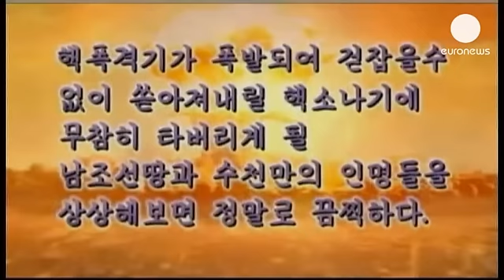Лавров: КНДР затягивает в "спираль порочного круга"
Народ с ликованием настроился на воинственную волну Ким Чен Ына, обещавшего дать отпор американским агрессорам.  Ракетные войска КНДР по приказу лидера приведены в боевую готовность. В списке потенциальных целей, которые на экстренном совещании минувшей ночью изучал главнокомандующий - не только базы американцев в Тихом океане, но также - Вашингтон, Лос-Анджелес и города в Техасе, сообщают государственные СМИ.

Так Пхеньян отреагировал на полеты бомбардировщиков США в районе своих границ. Эскалация напряженности в регионе была спровоцирована ядерными испытаниями в КНДР, в ответ на которые Совбез ООН единогласно проголосовал за новые санкции. Новый виток конфликта вызывает серьёзную обеспокоенность России.

"Нас беспокоит то, что наряду с адекватной реакцией Совета безопасности, коллективной реакцией мирового сообщества, предпринимаются вокруг Северной Кореи и односторонние действия, которые выражаются в наращивании военной активности, мы можем просто ситуацию упустить из-под контроля, она сползёт в такую спираль порочного круга," - заявил министр иностранных дел России Сергей Лавров.

Пхеньян назвал полеты американских бомбардировщиков в рамках совместных учений Южной Кореи и США  провокацией ядерной войны.  На одном из полуофициальных сайтов КНДР появился пропагандистский  анимационный ролик, демонстрирующий "агрессорам, что  ждёт их самолёты и города".

(Полную версию  этого ролика смотрите ниже).